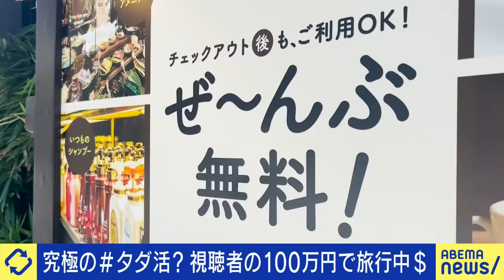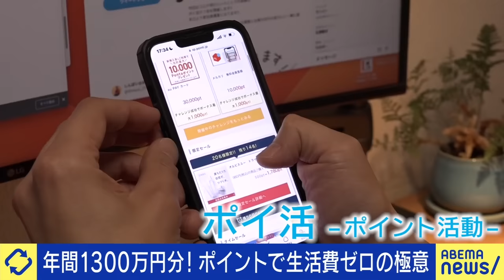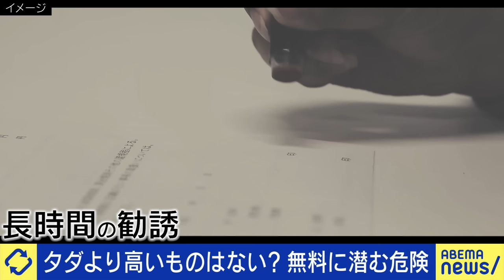【無料】年間1300万円分のポイ活とは？生活費はゼロ？／タダは危険すぎる…騙された当事者の体験｜アベプラ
【禁書】歴史の隠ぺい？改ざん？アメリカの学校からLGBT＆黒人差別の本が消える？差別表現の修正は？｜アベプラ

【雑草研究者】人類のためになる？多様性のある植物？社会のために？イグノーベル賞教授と考える｜アベプラ

◆キャスト
しんぽい(生活費をポイントで賄う当事者)
fumif (セミナーに参加し500万円のローンを組んだ当事者)
成田修造(起業家/投資家)
RaMu (グラビアタレント)
ヨッピー(ライター)